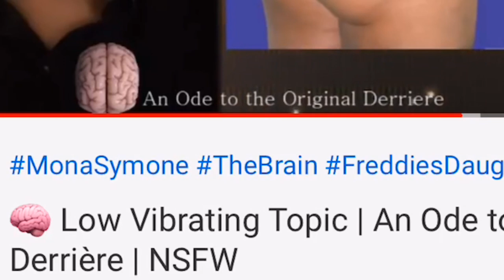How This Beef Started Part 1 (FyeBabe ShawnBradley MonaSymone)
Entertainment PURPOSE only/ Shading No One